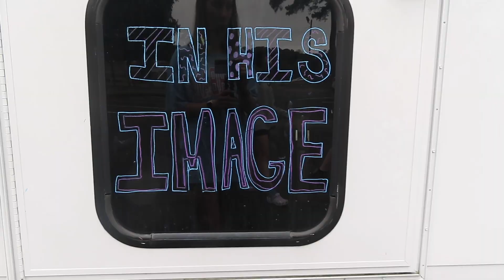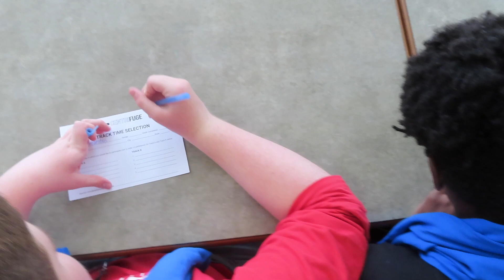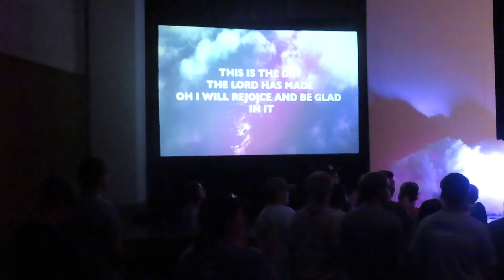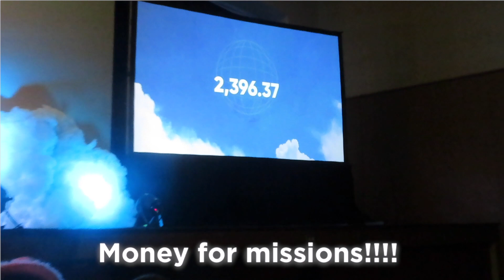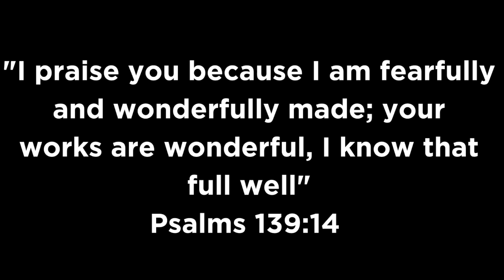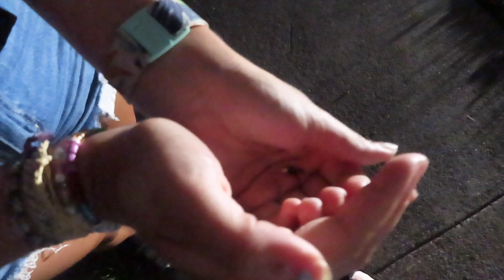Fuge Camp 2023~ camp video~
FUGE~Carson-Newman~2023
~Ashlyn~Ava~Cady~Noelia~Zachary~Evan~Michael~David~Nolan~Bo~Drew~Valentin~Bekah~John~